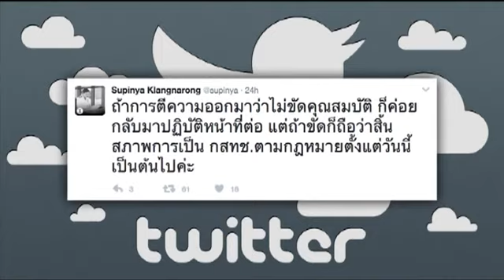ถอนพิษ 18 03 60 รอการกำหนดโทษ กับผลกระทบ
จากกรณีที่ศาลฎีกา มีคำพิพากษาให้ นายจอน อึ๊งภากรณ์ ประธานมูลนิธิอาสาสมัครเพื่อสังคม กับพวกทั้ง 10 ราย ไม่ว่าจะเป็น นายสาวิทย์ แก้วหวาน นายศิริชัย ไม้งาม  นางสาวสารี  อ่องสมหวัง  รวมถึงนางสาวสุภิญญา กลางณรงค์  เป็นต้น  ให้รอการกำหนดโทษไว้ 2 ปี  ในคดีกลุ่มองค์กรภาคประชาชน 10 รายนำผู้ชุมนุมบุกรัฐสภา ปี 2550 เพื่อขัดขวางสมาชิกสภานิติบัญญัติแห่งชาติ หรือ สนช. ไม่ให้พิจารณาร่างกฎหมายเนื่องจากเห็นว่า การกระทำของจำเลยผิดตามคำพิพากษาศาลชั้นต้น เเต่เมื่อพิเคราะห์พฤติการณ์ การศึกษา เหตุผล เเละวัตถุประสงค์ เห็นว่าพฤติการณ์ไม่ร้ายเเรง  ขณะเดียวกันนางสาวสุภิญญา กลางณรงค์ กรรมการกิจการกระจายเสียง กิจการโทรทัศน์ และกิจการโทรคมนาคมแห่งชาติ หรือ กสทช. ได้แจ้งผ่านทวิตเตอร์ส่วนตัวว่า “วันนี้ทำบันทึกแจ้งเลขาธิการ กสทช.ถึงคำพิพากษาให้ สำนักงานตีความกฎหมาย โดยตั้งแต่วันนี้ ดิฉันจะยุติการปฏิบัติหน้าที่ไปก่อน ไม่รับค่าตอบแทน ถ้าการตีความออกมาว่าไม่ขัดคุณสมบัติ ก็ค่อยกลับมาปฏิบัติหน้าที่ต่อ แต่ถ้าขัดก็ถือว่าสิ้นสภาพการเป็น กสทช.ตามกฎหมายตั้งแต่วันนี้เป็นต้นไป”
ปมปัญหาจึงมีอยู่ว่า การรอการกำหนดโทษ ถือว่ามีความผิดหรือยัง  และจะถือว่าต้องคำพิพากษาให้จำคุกแล้วหรือไม่  และการที่นางสาวสุภิญญาหยุดปฏิบัติหน้าที่ จะถือว่าเป็นการสร้างบรรทัดฐาน จริยธรรม และธรรมาภิบาลที่ดี ได้หรือไม่  เราจะมาถอนพิษเรื่องนี้กัน